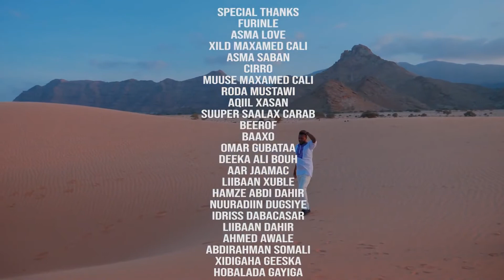AHMED ZAKI ARAG DEEQA OFFICIAL MUSIC VIDEO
⚠️Wadding ⚠️Events ⚠️Promotion ⚠️Music Videos⚠️Short Films